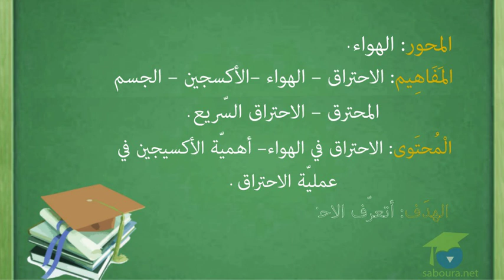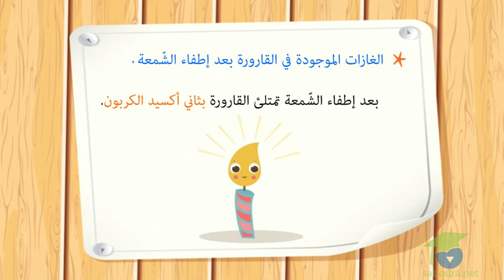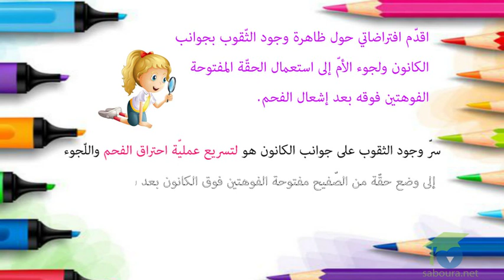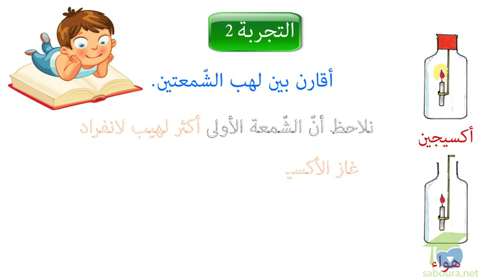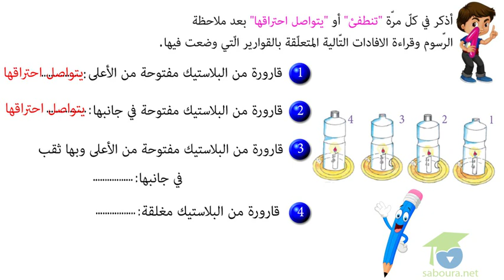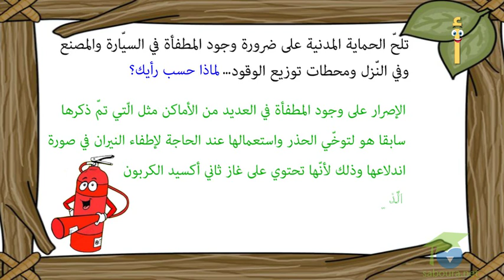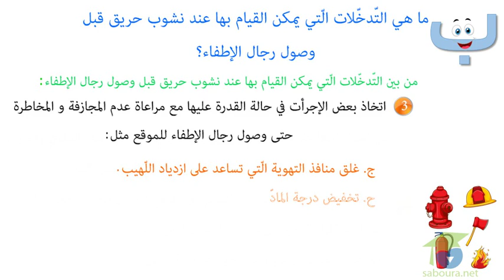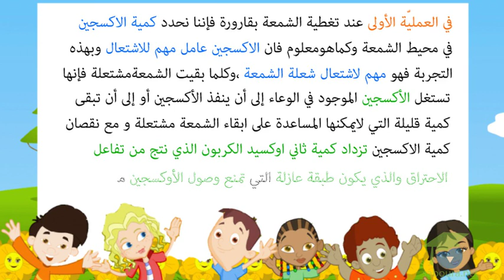الاحتراق في الهواء – أهميّة الأكسيجين في عمليّة الاحتراق